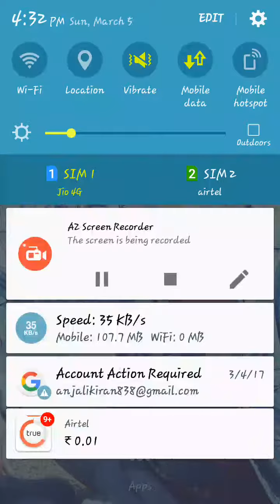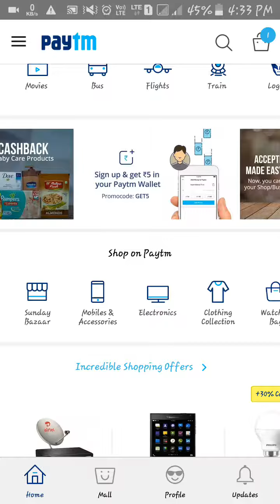PAYTM NEW PROMO CODE March ka. Must watch and got new promo code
Http:-paytm new promo code